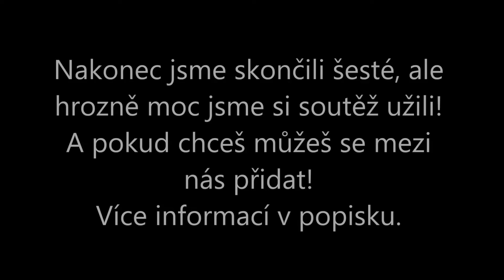Taneční soutěž Orion dancing stars 2017 || NatyKláry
Vše najdete v popisku 👇

Chceš se k nám přidat?
Co děláme? Základy cheerleadingu a roztleskávání
Kde trénujeme? DDM Kojetín
Kde vystupujeme? Taneční soutěže a  příležitostné akce v okolí
Koho hledáme? Šikovné holky ve věku 7-15 let.😘

🌈 Instagram Klára Klabalová Natálie Čechová
🌈 Snapchat kklabalov
Těšíme se na vás u dalšího videa 💖
Naty Kláry